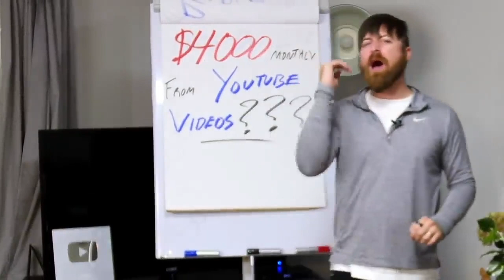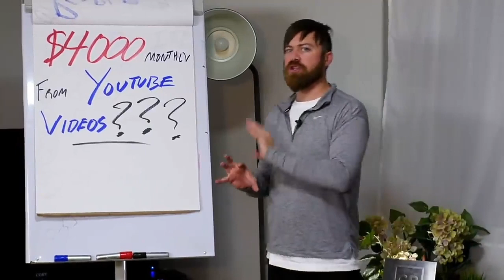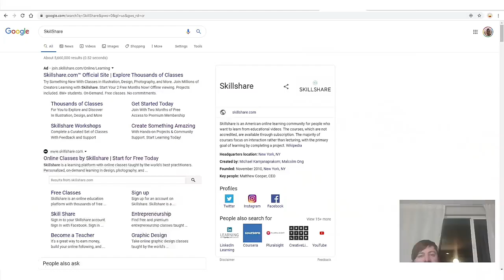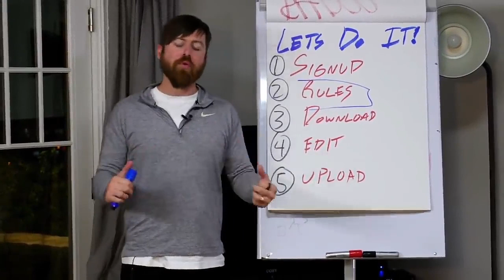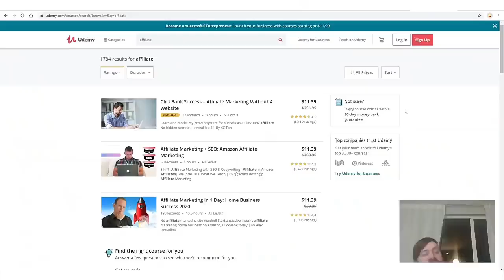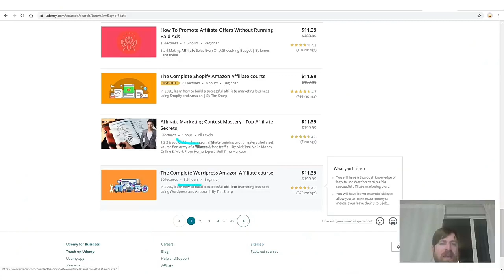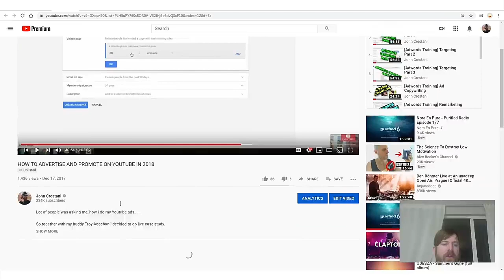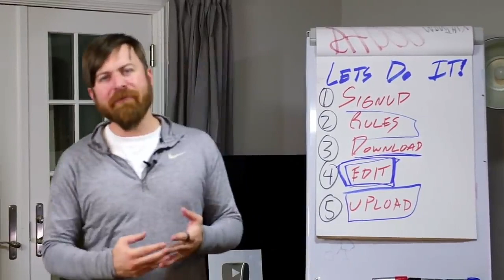Make $4000 Monthly with Youtube (COPY+PASTE=$$$)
Learn on how to make $4000/month with Youtube without making videos.